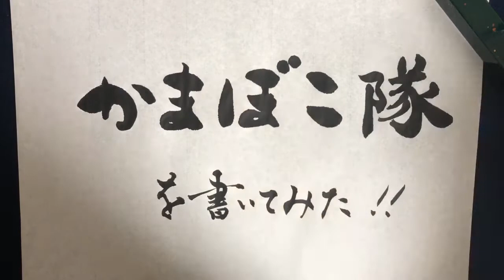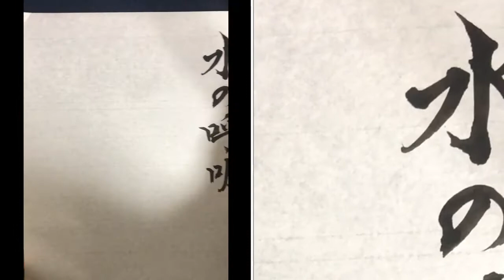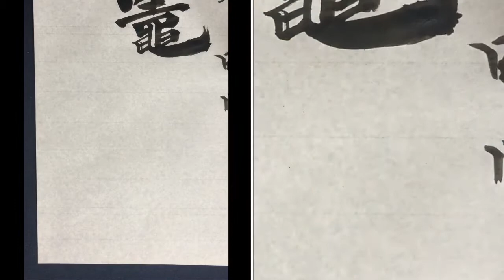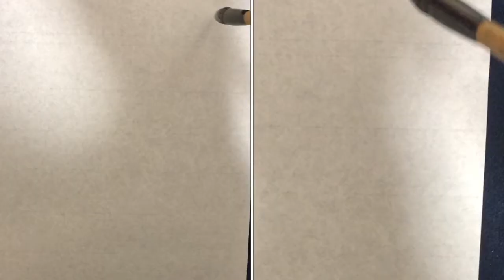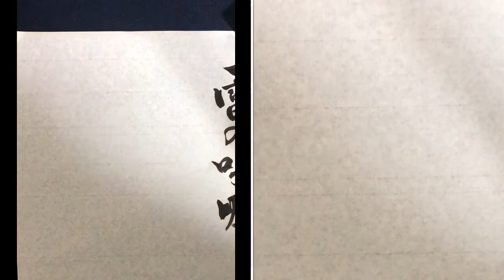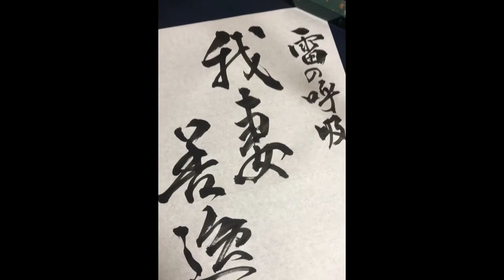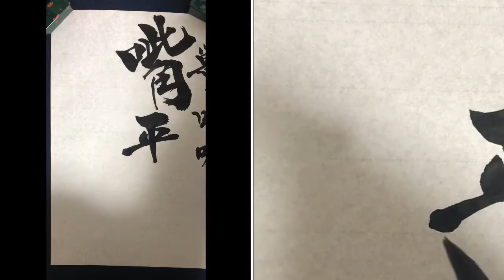【鬼滅の刃】書道「かまぼこ隊をキャラに合わせた字体で書いてみた！」